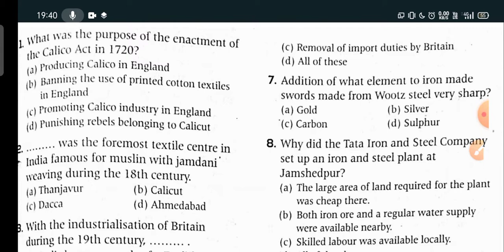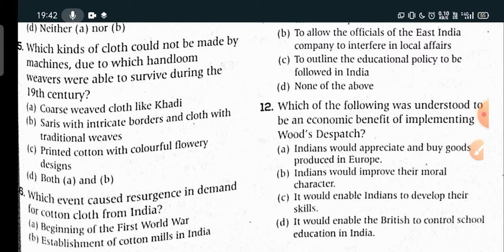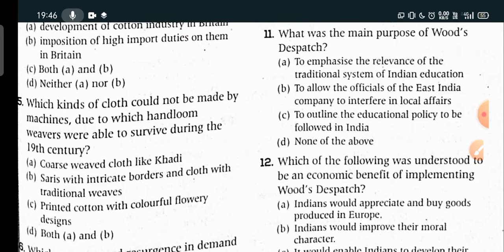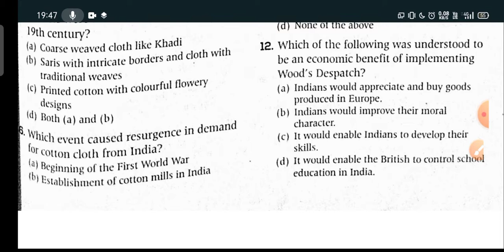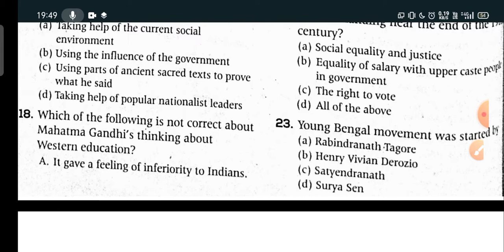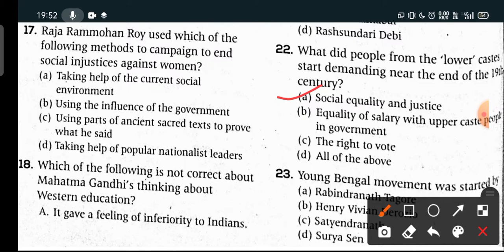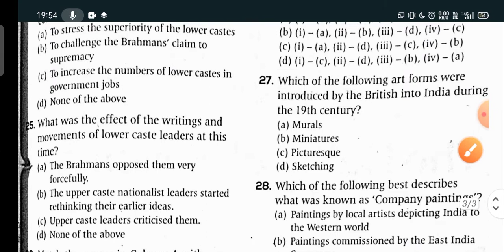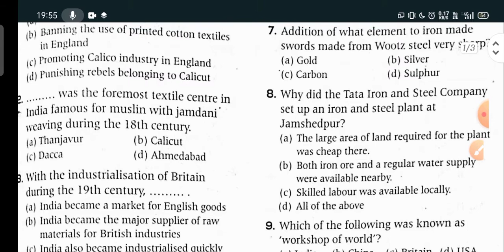Most imp.MCQ questions of the Chapter Various reforms in India during the British rule class 8th Sst